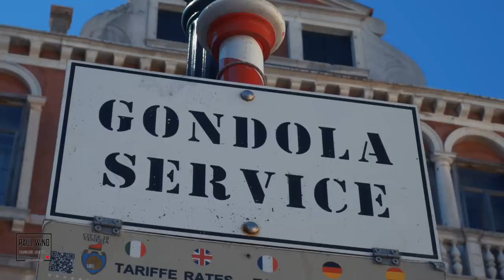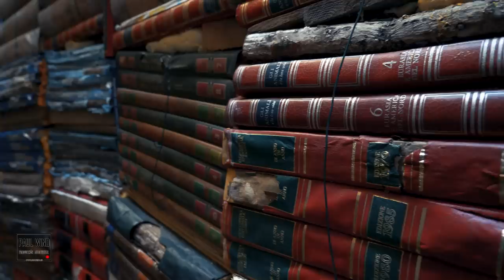Venice | Cinematic Travel Video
“Venice is the most romantic place in the world but it’s even better when there is no one around.” – Woody Allen
Video: Paul Wind Films
Paul Wind Films is an Audiovisual Production Company, based in Malaga (Spain), specialized in the creation of audiovisual content for social media channels - from concept to implementation with a creative approach.
Services: corporate videos, advertising, reports, vlogs, mini documentaries, streaming.